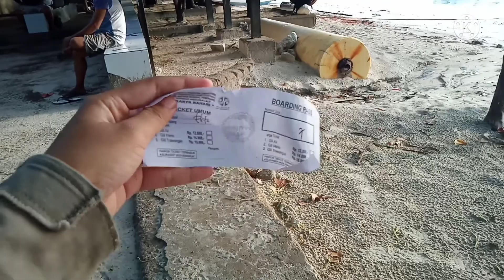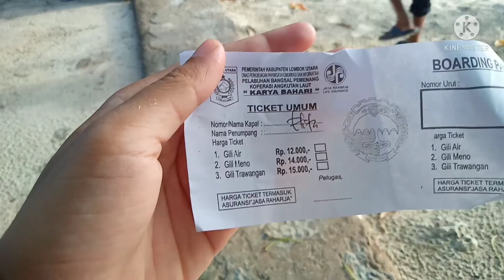loket pembelian tiket dari Gili Trawangan menuju pelabuhan Bangsal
loket beli tiket loket tiket#pelabuhan#trawangan#bangsal#klu